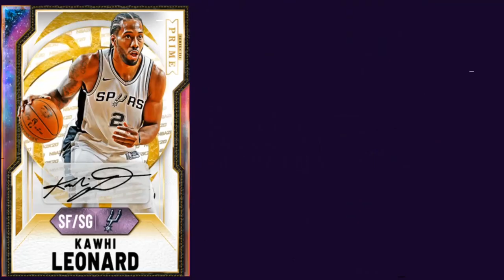INSANE NEW SNIPE FILTERS TO MAKE YOU MILLIONS OF MT! + GUARANTEED FREE GIANNIS!? | BBA 2K21 MY TEAM